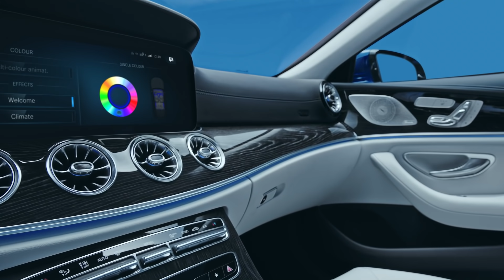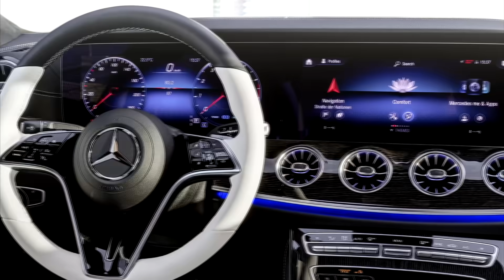NEW Mercedes CLS 2022 - exterior, interior & RELEASE DATE (Spectral Blue metallic color)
Taking a look at the official Mercedes footage of the new Mercedes CLS 2022 Facelift.

The CLS will come to the starting line in April 2021 with a sharpened design. The front end in particular, with new radiator grilles and bumpers, expresses the dynamism of the four-door coupé even more strongly. At the same time, the interior has been upgraded with additional leather and trim combinations as well as a new generation of steering wheel. A latest-generation diesel with integrated starter-generator expands the model range. A strictly limited special model of the Mercedes-AMG CLS 53 4MATIC+ (combined fuel consumption 9.0-8.7 l/100 km; combined CO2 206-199 g/km) forms the sporty-exclusive spearhead. The modernised CLS celebrates its world premiere in April, and the first models arrive at European dealers in July. Thanks to a comprehensive refresh last summer with updates to the driving assistance systems, the MBUX (Mercedes-Benz User Experience) multimedia system and ENERGIZING Comfort, the CLS was already up-to-date technologically.

Now the CLS shows off an even sportier look. The entry-level model with AVANTGARDE Exterior as standard features a new front apron with striking air intakes, two louvres at the sides, and a front splitter in silver chrome. The rear apron has a black diffuser-look insert and a silver-chrome trim strip. Two new designs are available for the 19-inch light-alloy wheel: 5-twin-spoke or multi-spoke rims.

If the CLS is equipped with the AMG Line Exterior, it signals its sportiness even more clearly: AMG styling components are fitted in this version. These include an AMG-specific front apron with A-wing in black, a front splitter in silver chrome, sporty, distinctive air intakes with vertical bars and aerodynamically shaped flics in high-gloss black. Other features include AMG sill trim on the side and AMG spoiler lip on the boot lid. In combination with AMG Line Exterior, two new colours can be selected for the 20-inch, high-gloss AMG multi-spoke light-alloy wheel in bi-colour look: tremolite grey or high-gloss black.

All models with AVANTGARDE Exterior or AMG Line Exterior receive a new radiator grille. Special features of this grille are the Mercedes-Benz pattern (a three-dimensional star pattern with chrome-gloss surfaces), a louvre in high-gloss black with chrome inlay and the integrated Mercedes star. The new paint colour for the CLS is spectral blue metallic.

In addition to the more distinctive exterior, the interior has also been enhanced. Two new trim finishes, including for the centre console, are available in open-pore brown walnut and high-gloss grey wood. The range of leather seat upholstery has also been expanded: Neva grey/magma grey and sienna brown/black are the two new colour combinations here.

As part of the update, the CLS receives a redesigned multifunction steering wheel in nappa leather. The spokes are finished in high-gloss black with silver chrome edging, the paddle shifters in silver chrome. With the Driving Assistance Package (optional extra), the driver is supported by Active Distance Assist DISTRONIC and Active Steering Assist.

In addition to the familiar petrol models, the CLS 300 d 4MATIC launched in March 2021 (combined fuel consumption 5.8-5.5 l/100 km; combined CO2 emissions 153-144 g/km)[2] has a mild hybrid powertrain. Its four-cylinder diesel engine (OM 654 M) comes with an integrated second-generation starter-generator and 48-volt electrical system. The output is 195 kW plus 15 kW electric boost. Energy recovery and the possibility to "glide" with the engine switched off make this powertrain very efficient.